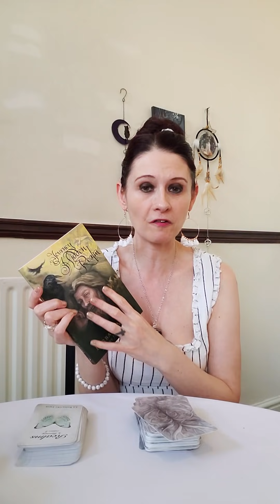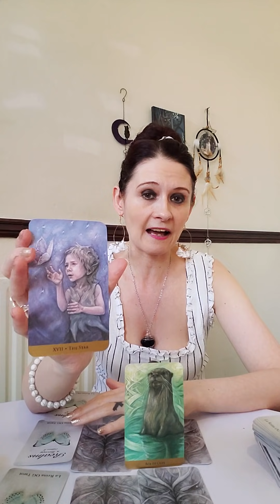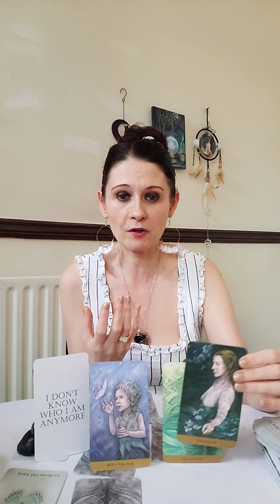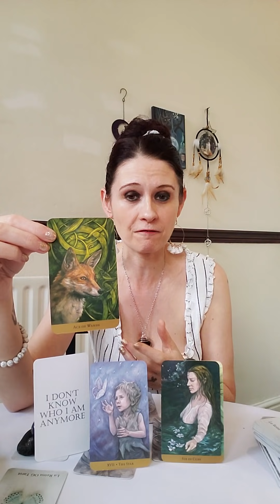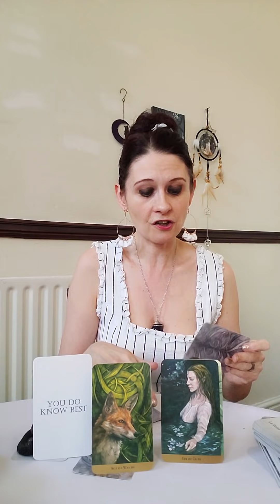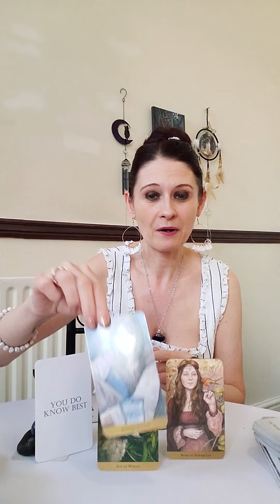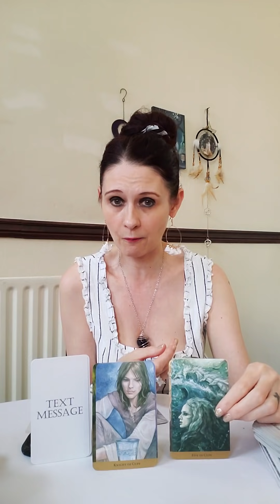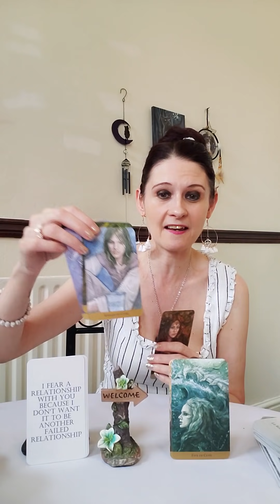Twin Flames In Separation - Spiritual Growth 🙏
💛 Journey into The Hidden Realm Tarot
💛 Realms Mercury Edition 2 by La Reina OG Tarot